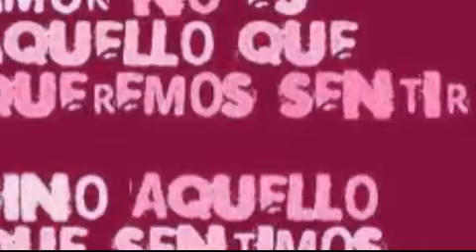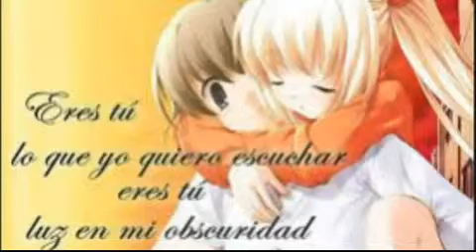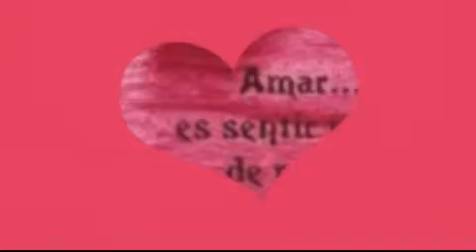luisito bonbonsito jajaja